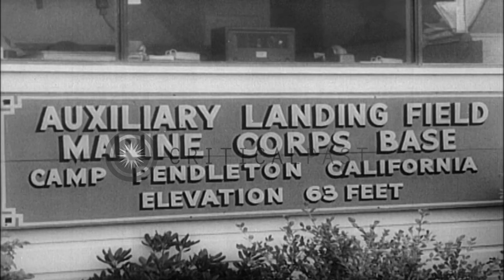Demonstration of safe diving using parachutes over thousands of feet at Marine Co...HD Stock Footage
Demonstration of safe diving using parachutes over thousands of feet at Marine Corps Base in California.

Sky divers demonstrate safe diving with parachutes over thousands of feet at Marine Corps base in California. Airplane at the airbase. Sky divers board the plane and the plane takes off. They climb out of the plane. They plummet thousands of feet before opening their parachutes to avoid enemy detection. They open their parachutes at some distance from land and arrive at the air base. Location: California United States. Date: October 2, 1958.

57,000+ broadcast-quality historic clips for immediate download.